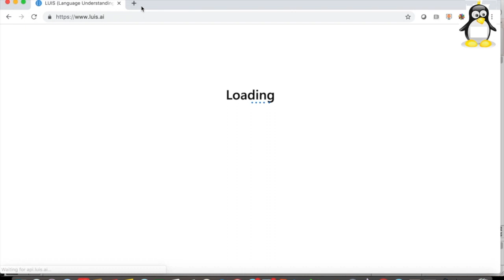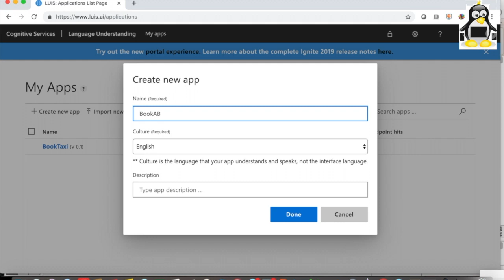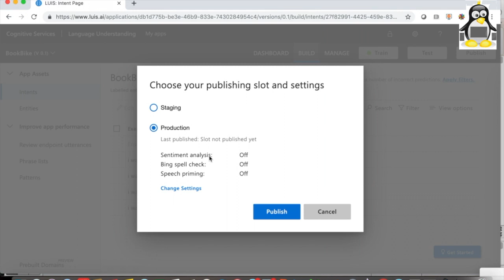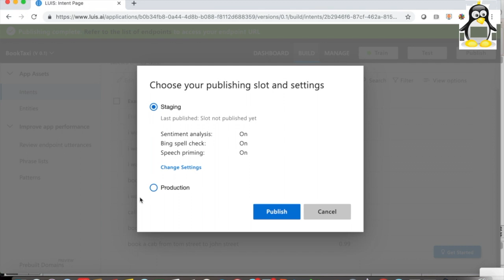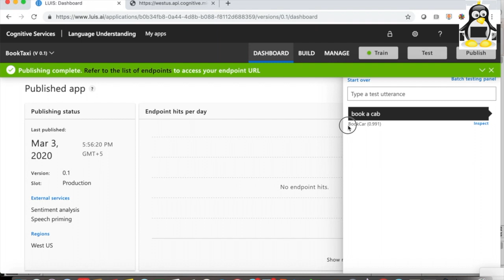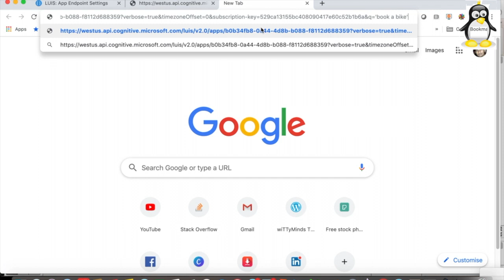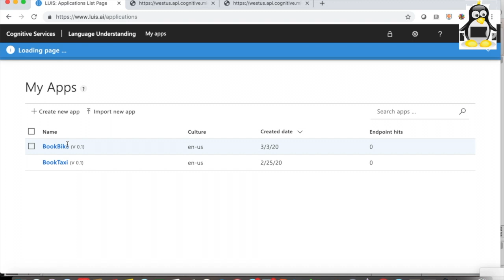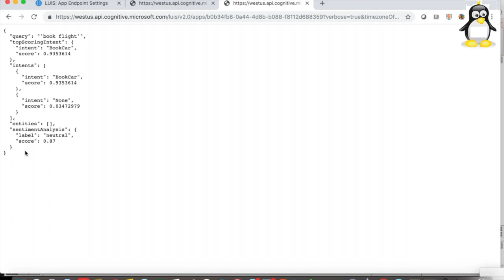Chatbot using Microsoft Luis & Python - Part 2 Creating Luis App Intents & Entities